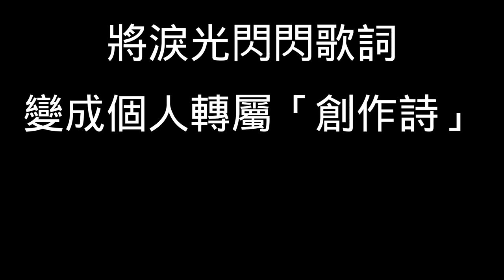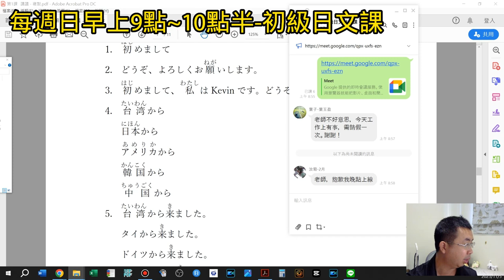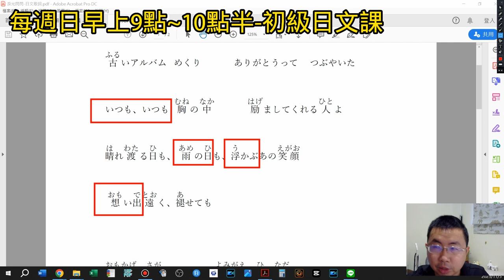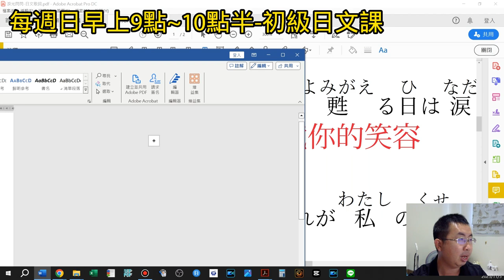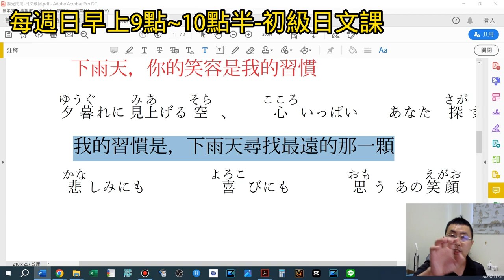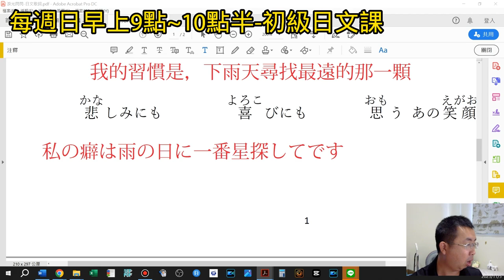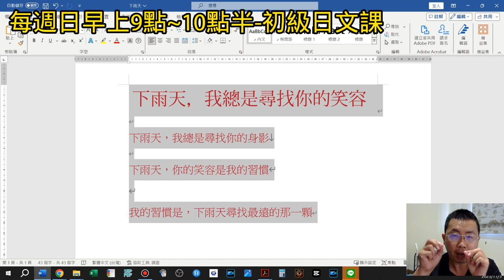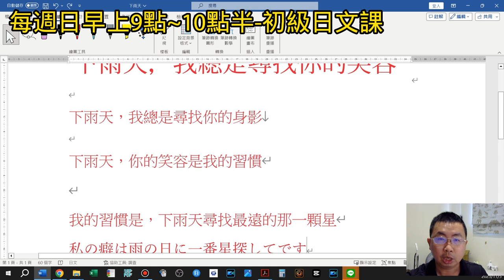重置-從0基礎開始學日文~3個月後學會什麼? 讓kevin老師的學生來告訴你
課程內容: 初級日文(只要會50音都能參加0
上課時間: 每週日早上9點~10點半)
零日文基礎開始，只學了3個月日文，能學會什麼日文表達能力?
以下日文試著翻譯看看~
跟kevin老師學了3個月日文的同學，都能辦的到哦
1.下雨天，我總是尋找你的笑容
2.下雨天，我總是尋找你的身影
3.總是浮現下雨天的回憶
4.我的習慣是，在下雨天尋找最遠的那一顆星

不是kevin老師教學有多棒、也不是同學們都是天才
而是懂的如何靈活應用
不要讓日文變成死讀書哦
想來用日文歌來學日文的同學
快來體驗有趣的日文歌曲教學哦
淚光閃閃~講義下載在這裡哦

歡迎同學來參加kevin老師的線上課
有興趣了解各課程內容的同學
可以加老師line :kkktaiwan
用line來清楚聊一聊哦

10月11日(三)早上9:30~11:00 有開50音的線上課程

週日早上9點~10點半~有初級會話課

週三晚上9:45~10:45也有開免費的N5檢定班課程哦
有興趣同學可以來報名哦

文章理解、會話對應不再是難事。
kevin老師用簡單的方式~讓同學們一步一步前進哦

也有日文閒聊的群組哦，歡迎各位加入哦
「Kevin老師-不正經日文教室」！請點選以下連結加入社群！